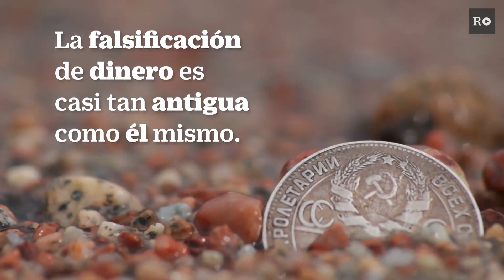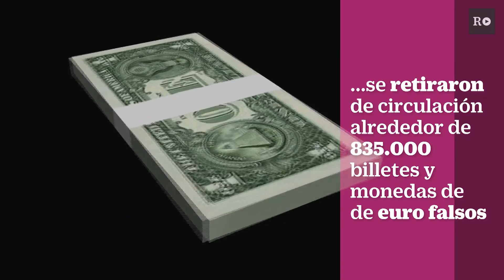Historia falsificación dinero | EL PAÍS RETINA